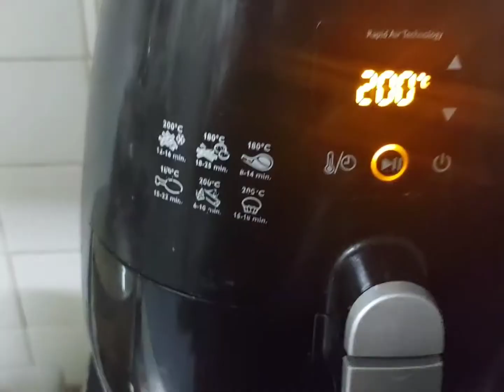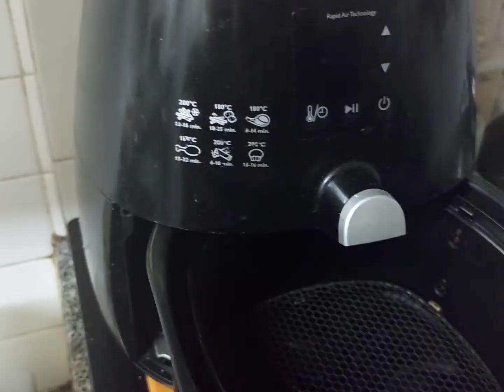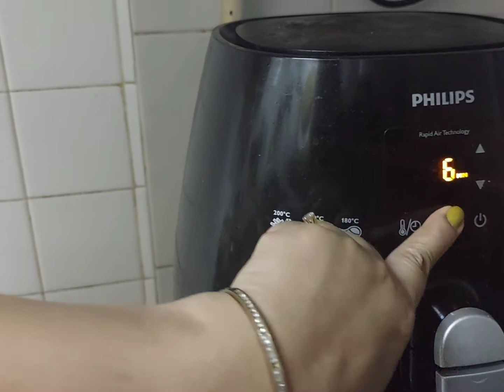Baked Pork Chop in Rice